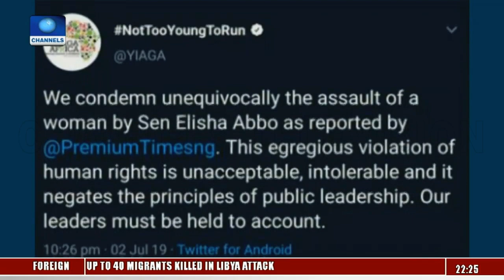CSOs Demand Justice For Abbo's Action